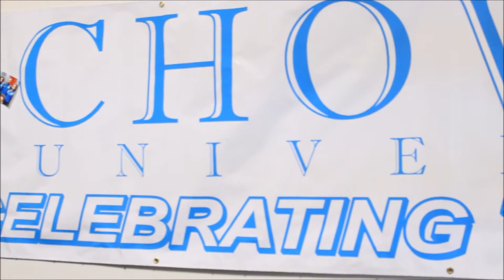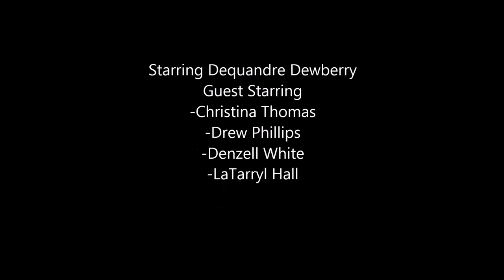Chowan University Promotional Video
Promotional Video for Chowan University, hosted by Dequandre Dewberry.

NOTWnetwork helps student with Critical Thinking Project.

Background Music: The Way You Do The Things You Do by the Temptations